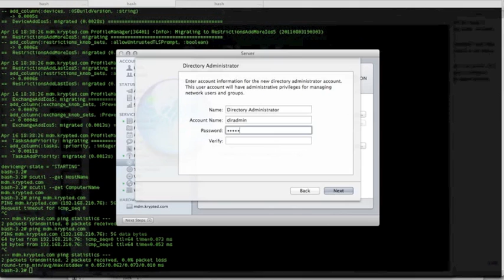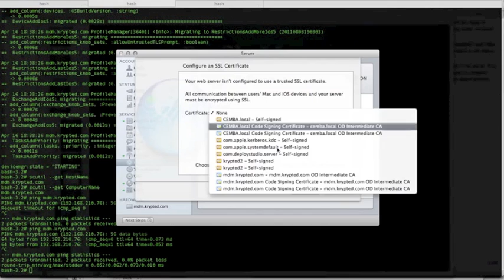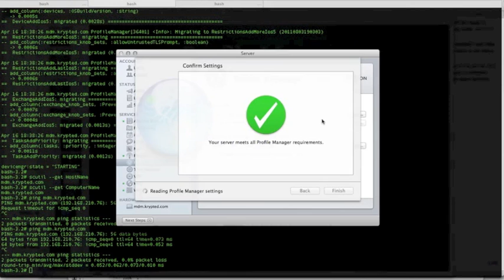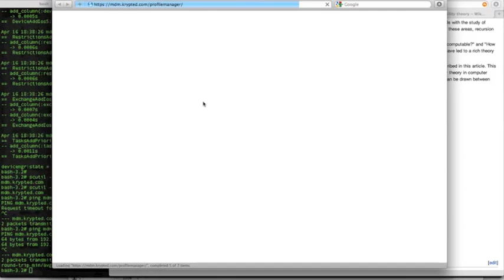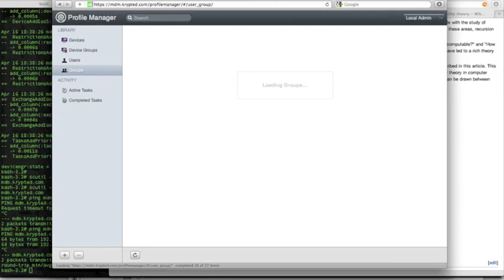Setting Up Profile Manager in Lion Server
This video takes you through the setup process of Lion Server's Profile Manager service, used for Mobile Device Management (MDM) of iOS based devices, such as iPads and iPhones.